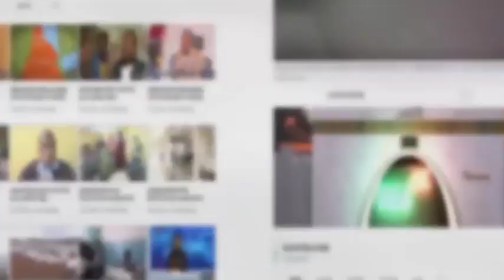Oro News 10 05 2011